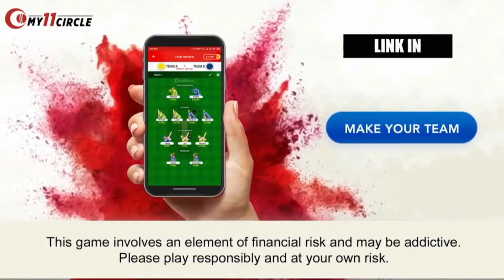India जीता, New Zealand को 372 रनों से घसीटा | IND vs NZ | 2nd Test | Day 4 | RJ Raunak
Play with Champions and you can win 1 crore first this Australian T20 League! Make your team now

Virat Kohli achieved yet another record in international cricket after India's mammoth 372-run win over New Zealand in the second and final Test in Mumbai.